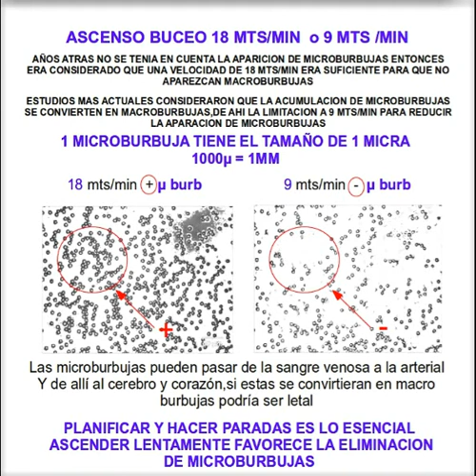CLASES DE BUCEO DIVING LESSONS by pela ascend ascenso